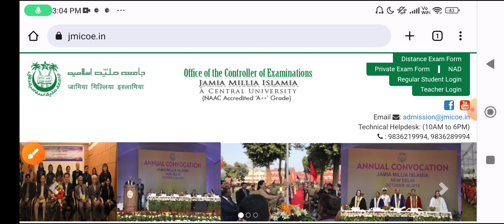Jamia Millia Islamia CUET Admission Form 2023-24 | how to fill jamia cuet admission form 2023-24